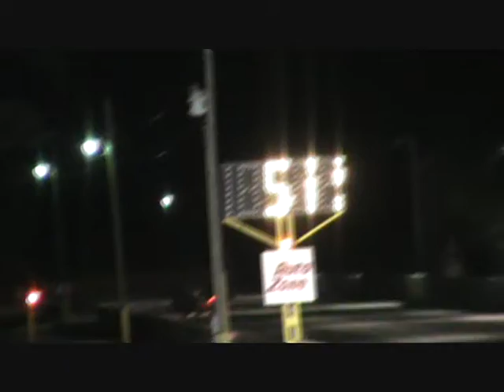Dyno Dom's Sikeston Dragway 10-27-12 275x Round 3